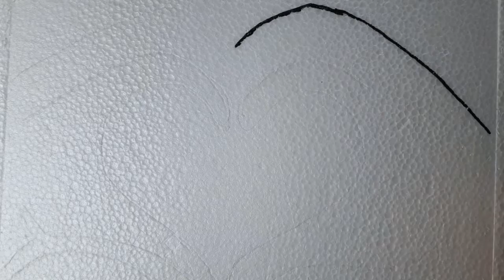How To Make Heart On Thermopol |Thermopol crafting